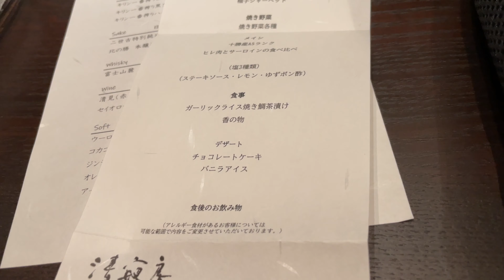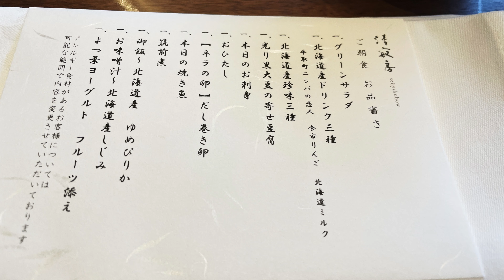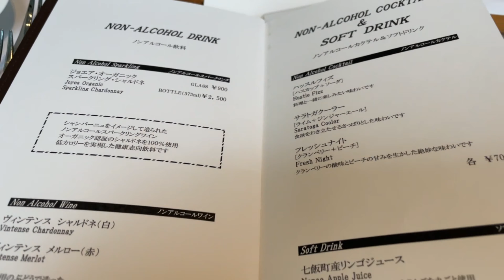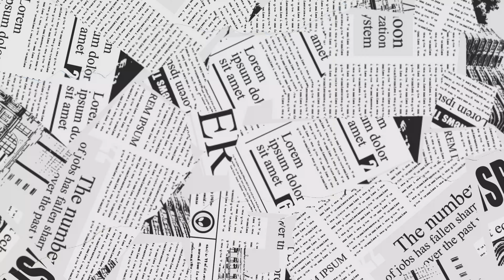【北海道観光】2024年版!もう一度泊まりたい宿3選!!／是非泊まっていただきたい!!!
施設・食事・景観・ホスピタリティ。
いずれも満足なのです。

0:00 オープニング
0:15 十勝川モール温泉 清寂房
6:28  函館大沼 鶴雅リゾート エプイ
12:21 心のリゾート 海の別邸 ふる川
20:26 エンディング

☆リピート必至!今泊まるべき宿2024 函館大沼 鶴雅リゾートエプイに3連泊！！

☆今泊まるべき宿2024TOP1 リピート必至!だからリピートしちゃう!! 海の別邸ふる川